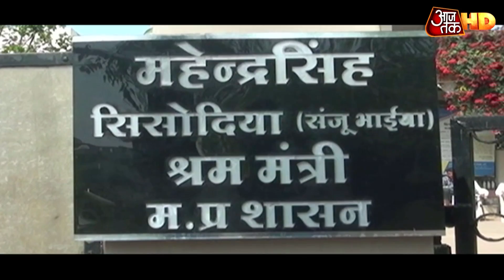Kamal Nath Govt से छंटे खतरे के बादल, Independent MLA ने जारी किया समर्थन का ऐलान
शायद मध्य प्रदेश की कमलनाथ सरकार से खतरे के बादल छंट गए हैं. लापता बताए जा रहे एक निर्दलीय विधायक ने भी वीडियो जारी कर कमलनाथ सरकार के समर्थन का ऐलान किया है, लेकिन कांग्रेस की खेमेबाजी अब खुल कर सामने आ गई. देखें वीडियो.